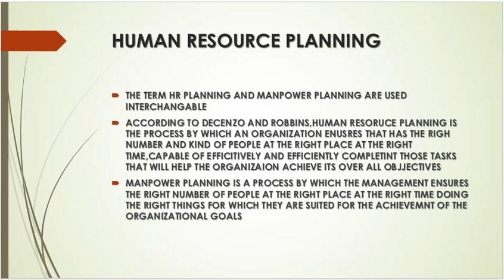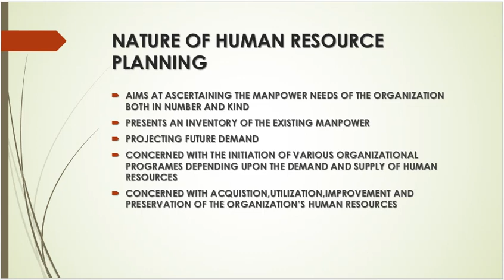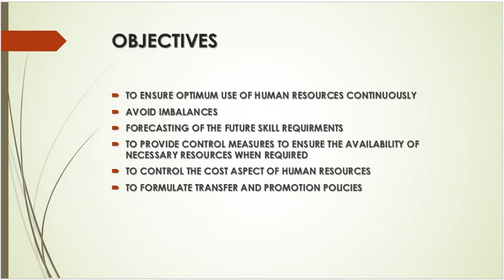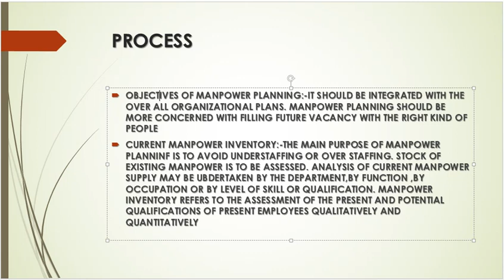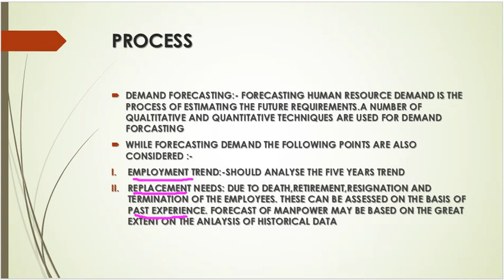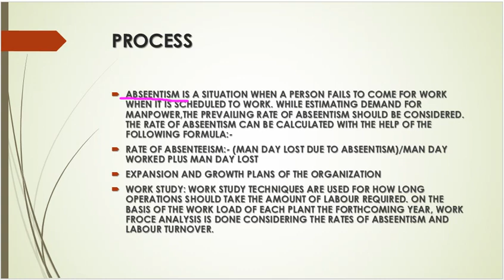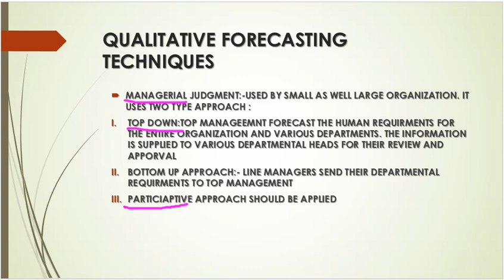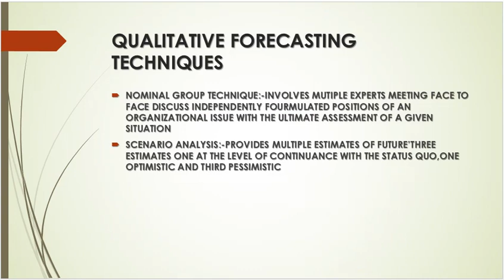PROCESS OF HUMAN RESOURCE PLANNING HUMAN RESOURCE MANAGEMENT